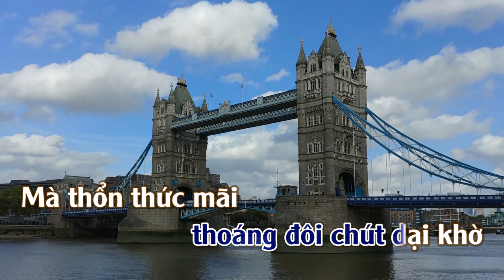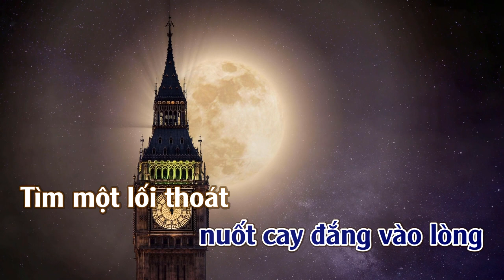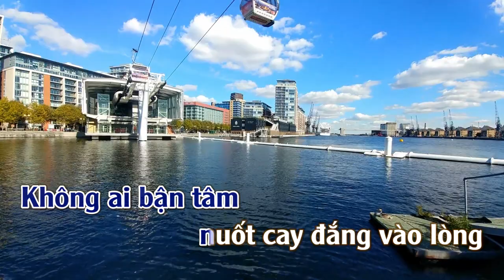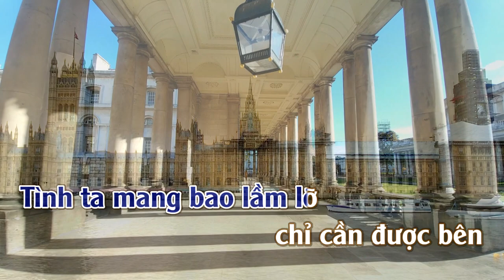Vì Em Còn Thương | Karaoke | Tone | Nam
Vì Em Còn Thương : Sáng Tác : Hùng Quân